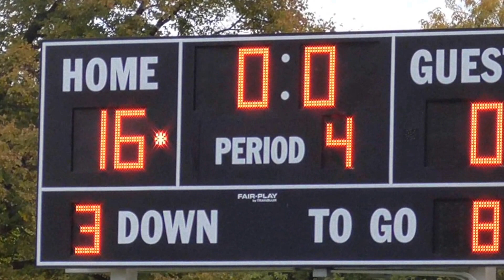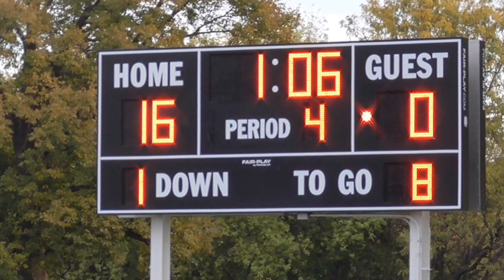Assurity Red D vs Elks Black October 16, 2016